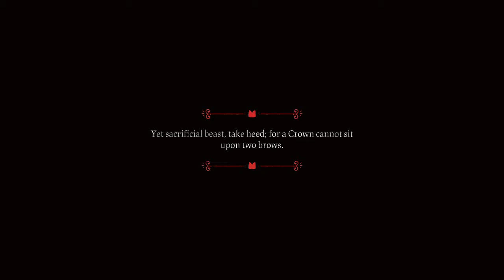THE ONE WHO WAITS | Cult Of The Lamb (Part 1)